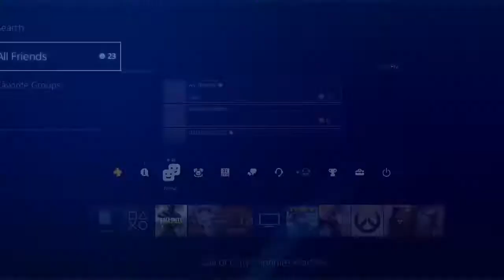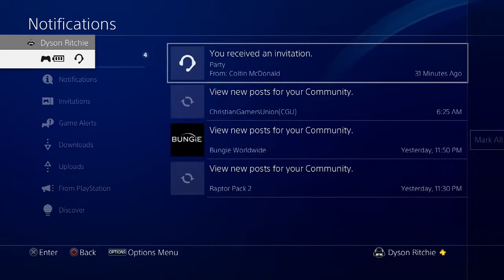Austin Get's Reset!? - Battlefield 1 Fun with Friends #119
Austin freaks out when he believes the game has reset his levels and stats and it's pretty funny xD

Use code: macho